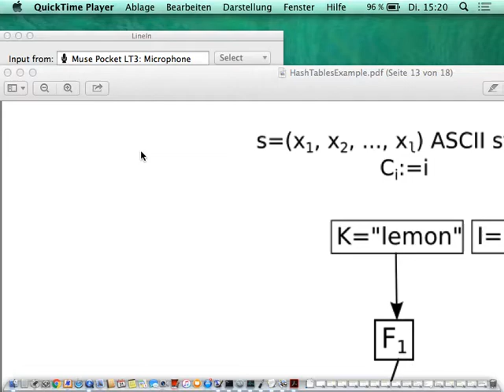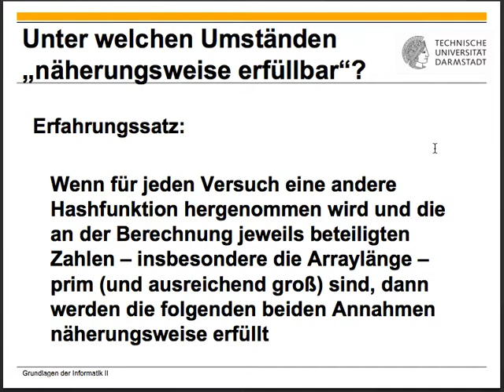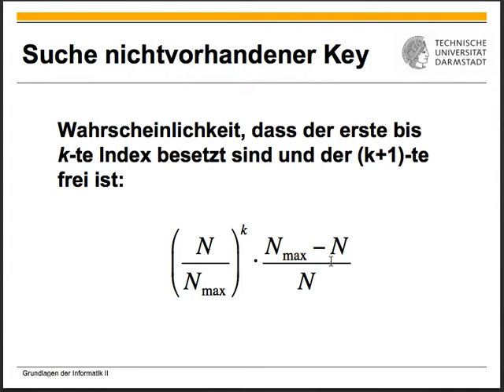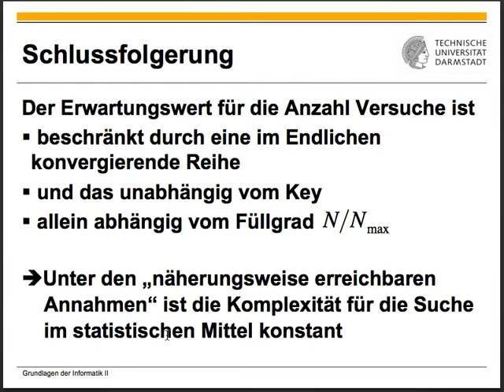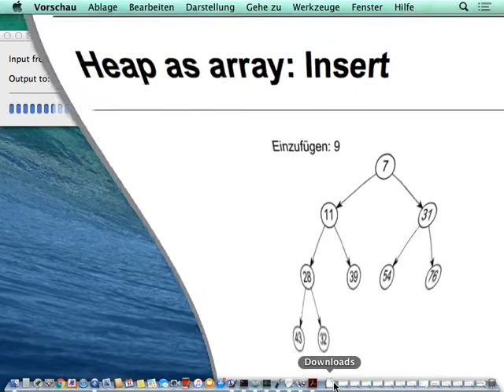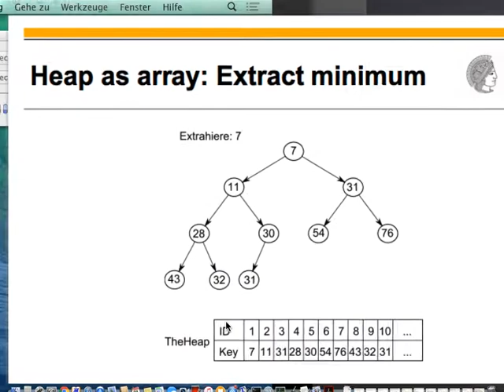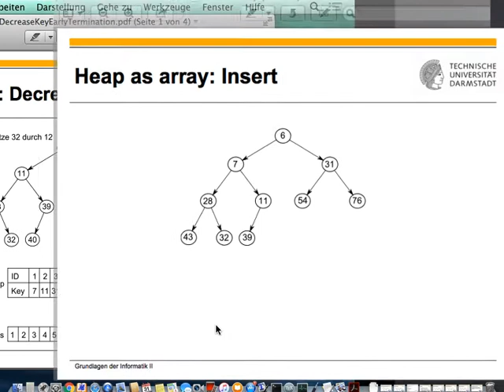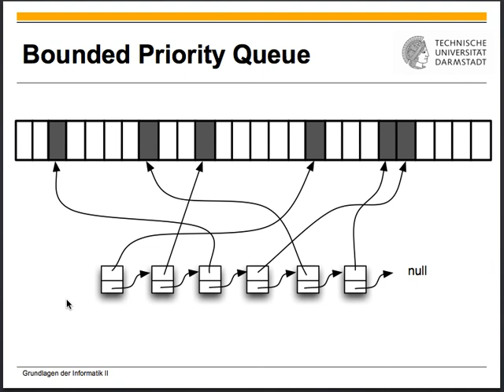Algorithmen und Datenstrukturen Vorlesung 13 vom 31 05 2016